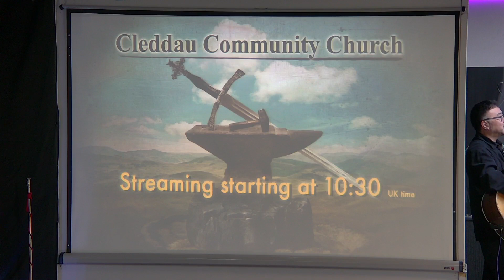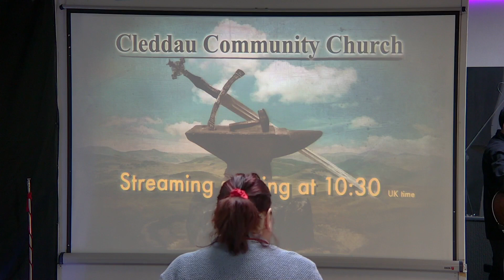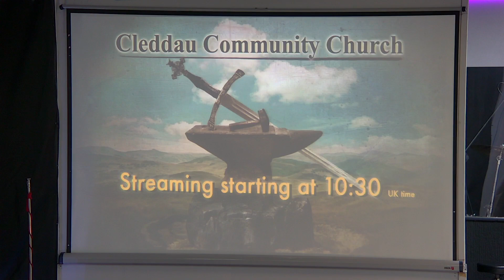[CCC] Sunday meeting 17/03/2024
Word by Goichi Hirata “The Truth about Holiness”